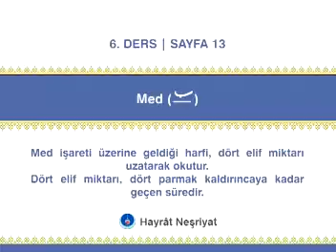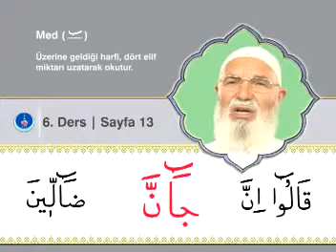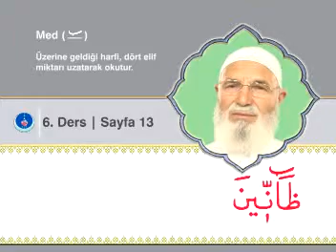Kuran Dersi 14 Med